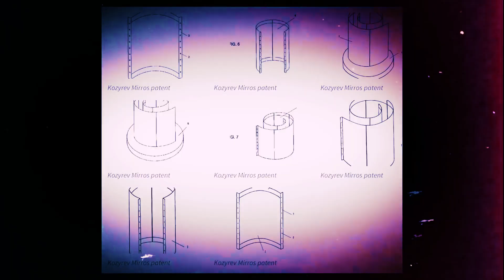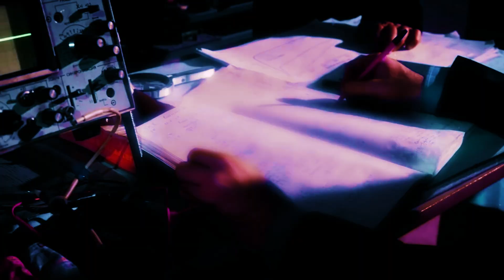The Kozyrev Mirrors: Soviet Experiments That Tried to Bend Time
Decades before modern quantum theories, Soviet scientists claimed they could bend time itself using mysterious aluminum spirals known as the Kozyrev Mirrors.

Across the Arctic wilderness, hidden behind layers of Soviet secrecy, stood one of the strangest scientific experiments ever attempted — the Kozyrev Mirrors, vast spirals of polished aluminum built to bend the flow of time itself.
Born from the theories of astrophysicist Nikolai Kozyrev, these Cold War experiments claimed to tap into a mysterious “energy of time” — a force connecting past, present, and future.

Journey deep into the archives of forbidden Soviet research to uncover the science, speculation, and mystery surrounding these devices — machines that some say opened a window into consciousness itself, and others believe brushed against the edge of time travel.

Chapters:
00:00 – The Arctic Time Experiment Begins
00:35 – Nikolai Kozyrev: The Man Who Believed Time Was Energy
02:10 – Building the Kozyrev Mirrors in Siberia
03:00 – The Christmas Eve Test at Dixon: Bending Time
04:00 – The Psychic Window: Soviet Remote Viewing Experiments
05:30 – Symbols in the Frost: Messages from Beyond Time
06:30 – Collapse and Disappearance: The Lost Soviet Time Machine
07:30 – Kozyrev’s Legacy: The Scientist Who Tried to Bend Time
08:10 – Reflections Beyond Time: What Still Echoes Today

▶ Featured Experiments & Mysteries

• Kozyrev Mirrors – spiral aluminum chambers built above the 73rd parallel to focus “temporal energy.”
• The Christmas Eve Test – witnesses reported aurora-like lights and a disc-shaped object over the Arctic lab in 1990.
• The Psychic Window – two volunteers thousands of kilometers apart allegedly shared identical visions.
• Symbols in the Frost – 1,200 ancient markings reportedly appeared inside the mirror chambers over six months.
• The Collapse of the Project – the fall of the USSR buried the data, and the mirrors vanished into legend.

• Who Nikolai Kozyrev was — the astrophysicist who believed time is a living force.
• How Soviet scientists tried to “reflect” temporal energy using massive aluminum spirals.
• What participants described during mirror sessions — visions, disembodiment, and glimpses of other eras.
• Why the Arctic town of Dixon was chosen for its geomagnetic properties.
• How the project disappeared with the fall of the Soviet Union, leaving behind only fragments of data.

❓ Questions We Explore

• Did the Kozyrev Mirrors actually manipulate time — or consciousness?
• Were these mirrors a scientific breakthrough, or a Cold War psychological experiment?
• What did researchers really witness inside the chambers?
• Could similar technology still exist in hidden Russian facilities today?
• If time itself is an energy, can it ever truly be controlled?

📍 Notable Figures & Sites

• Nikolai A. Kozyrev – Soviet astrophysicist and time theorist.
• Dixon, Siberia – remote Arctic town where the first full-scale mirrors were tested.
• Novosibirsk Institute of Experimental Research – origin of the mirror project.

💬 What do you think really happened inside the Kozyrev Mirrors — science, illusion, or something beyond time itself?